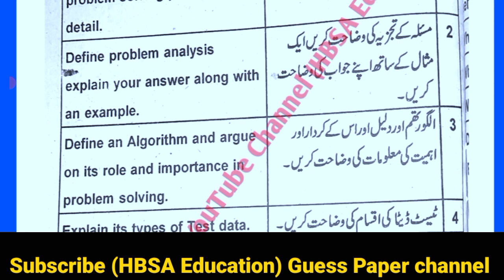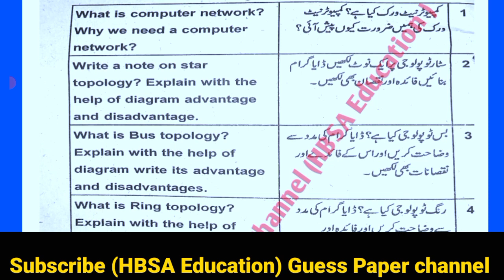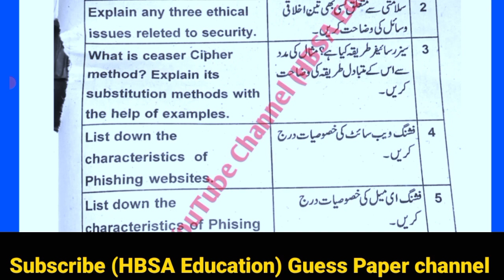Computer 9th class important L.Q Guess 2024|Class 9 Computer v.imp Long Questions|3 CH Long-HBSA Edu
9th Computer Short Questions Guess 2024|Class 9 computer V.imp S.Q|Computer 9th Paper-HBSA Education

9th computer most important MCQs Guess 2024-Class 9 Computer solve Objective/Maroozi Guess-HBSA Education

9th Computer Paper scheme/pattern Bise/Board Exam 2024-Class 9 computer imp chapters-HBSA Education

9th Computer Science Slove Guess Paper All Boards Exam 2024-Computer class 9 imp short questions

Computer class 9 Most important Short and Long Questions 2024-9th Computer science-HBSA Education

9th Computer Paper scheme/Pattern 2024-Class 9 Computer Science Pairing scheme 2024-HBSA Education

9th Class Computer Guess Paper Exam 2024-Class 9 Computer Science Guess 2022-9th Computer Imp S.Q

9th Computer Science Guess paper 2024 |Class 9 Computer Guess 2024|9th Computer Guess 2024

9th Urdu medium students Computer Guess Paper Board Exam 2024 |Most imp 50 short Questions| Class 9 Chemistry Guess

9th Computer Guess Papers 2024 |Class 9 Computer English Guess| Computer New Book Guess 9th-Board Exam 2024
 In this video share 9th Class Computer Guess Paper for Board Exam 2024.Computer class 9 Guess consist chapter wise most important short and Long Questions.

9th Computer Guess
9th Computer final guess
9th Computer full Guess
9th Computer 100% Guess
9th Computer Guess according new syllabus
9th Computer Guess 2024 bise multan
9th Computer Guess 2024 bise lahore
9th Computer Guess 2024 bise sarghodha
9th Computer Guess 2024 bise dg khan
9th Computer Guess 2024 bise bahawalpur
9th Computer Guess 2024 bise gujrawala
9th Computer Guess 2024 bise sahiwal
9th Computer Guess 2024 bise rwp
9th Computer full syllabus guess 2024
Computer guess class 9th for all boards
9th Computer kpk board guess
9th Computer karachi baord guess 2024

9th Computer guess paper 2024

Computer 9 class important questions 2024,
9th class Computer pairing scheme 2024,
Computer guess paper 2024 class 9,
9th class Computer scheme 2024,
Computer scheme 9th class 2024,
9th class Computer paper pattern 2024,
Computer scheme 2024 class 9,
9th class 2024 Computer scheme,
9th class Computer guess paper 2024
Guess paper Computer 9th class 2024
9th class Computer guess paper 2024 urdu medium,
9th class Computer guess paper 2024 urdu medium smart syllabus,
9th pairing scheme 2024
9th class Computer pairing scheme 2024
9th Computer pairing scheme 2024
9th class pairing scheme 2024
pairing scheme of 9th class 2024,Computer scheme of 9th class 2024
Computer pairing scheme 2024
scheme of Computer 9th class 2024,
pairing scheme of Computer 9th class 2024,

9th Computer most important solved SLO Based Questions all bise students Exam 2024